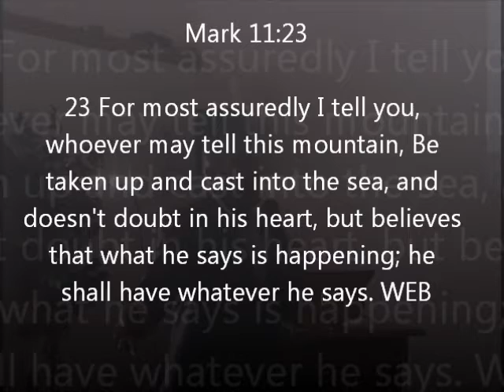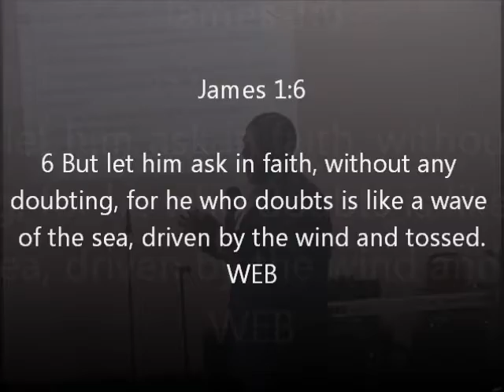Seven Steps To A Breakthrough Prayer: Step 1--Remove All Doubt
What is the dungeon?The dungeon is Prison, suffering, sickness, poverty, persecution,and  you can die there if you are not delivered. Having a prayer that can reach God is of the most importance. This is a time when you must get a breakthrough in your prayers. But many people live and die without ever getting breakthrough in prayer. Pastor Bowser gives us seven steps we must take to get a breakthrough prayer. In this video you will get step 1.